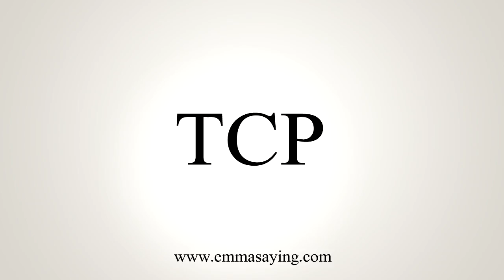How To Say TCP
Learn how to say TCP with EmmaSaying free pronunciation tutorials.